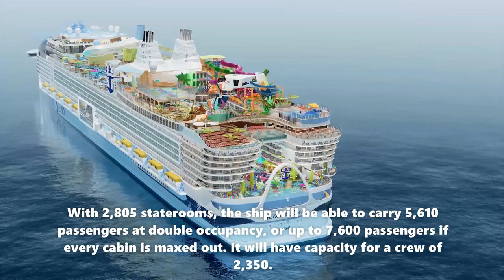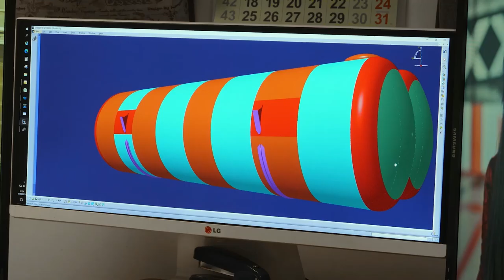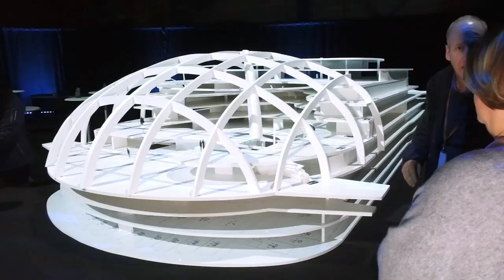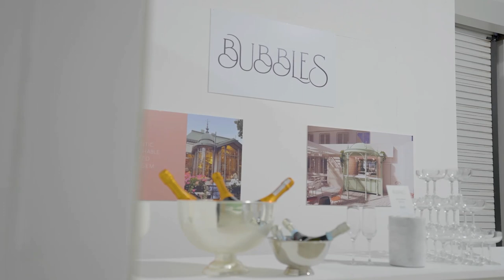World's Largest Cruise Ship Taking Shape in Finland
Royal Caribbean's Icon of the Seas—the world's largest cruise ship—is taking shape at the Meyer Turku shipyard in Finland.

The 250,800 GT vessel, the first in Royal Caribbean's new Icon-class, has been under construction since June 2022. The fully assembled ship was floated out in December and is now undergoing final outfitting ahead of scheduled delivery in October or November 2023.

Read the fully story on MarineLink.com

00:00 Intro
01:54 Steel Cutting
02:28 LNG Tank Installation
03:13 Floating Engine Room Unit Transfer
04:09 Keel Laying
05:08 Engine Lift
06:10 Engine Casings Lift
06:45  The Pearl
08:14 Azipod Installation
08:48 Funnels Installation
09:34 Crown's Edge Lift
10:14 AquaDome Lift
12:18 Accommodations
13:22 Float Out
14:04 Engine Start
14:40 Mockups & Testing